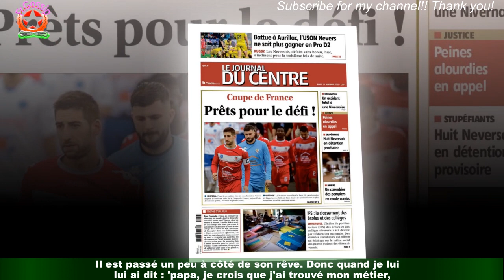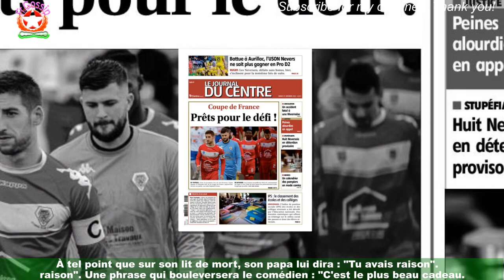Ahmed Sylla, en pleurs dans Sept à Huit : il dévoile derniers mots de son père sur son lit de mort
Il est de retour au cinéma avec le film Notre tout petit petit mariage. À l'occasion de la promotion de son nouveau long-métrage,Ahmed Sylla était l'invité d'Audrey-Crespo Mara pour le Portrait de la semaine de l'émission Sept à Huit,ce dimanche 16 avril 2023. L'acteur est ainsi revenu sur son enfance, dans un établissement catholique,